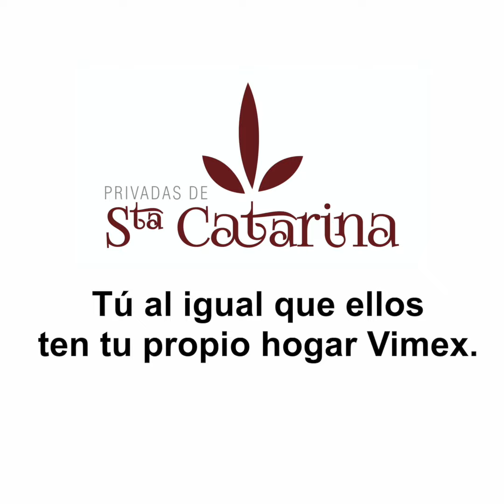Testimonial Familia Sta Catarina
Desarrollo Mixto de Casas y Departamentos en Acolman, Estado de México.
Visítanos y conoce todo lo que Privadas de Sta Catarina tiene para ti. Grandes áreas verdes, pozo exclusivo del desarrollo, escuela, áreas deportivas y recreativas.

Camino a Tlahuilco Lote 16 colonia Santa Catarina Acolman, Estado de Mexico. Frente a la parada la zapata.